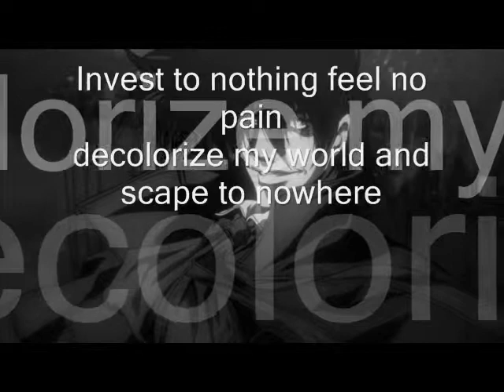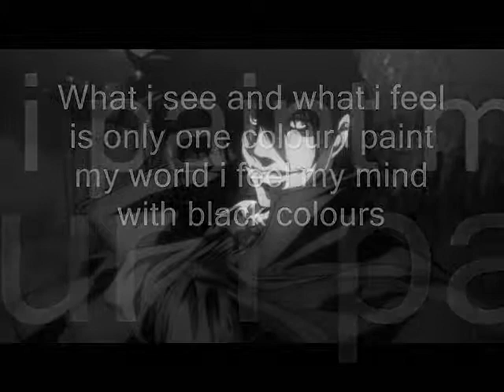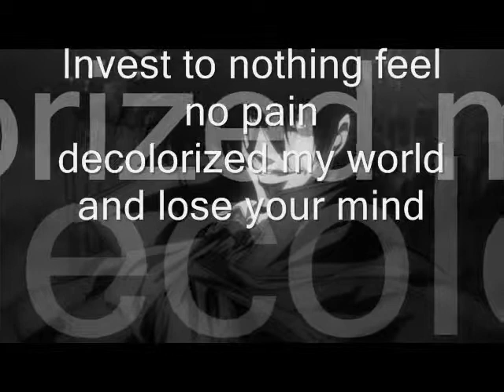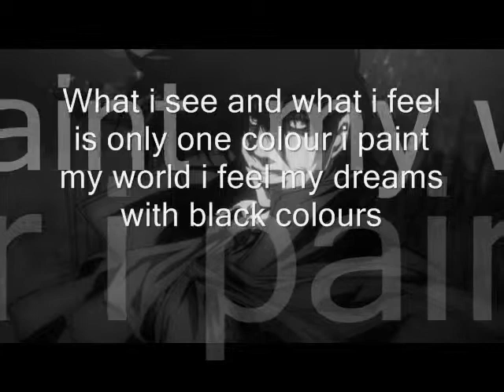PLASTIC - BLACK COLOURS ~ W/LYRICS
PLASTIC - BLACK COLOURS
Album: Black Colours
Style: Synth-Pop